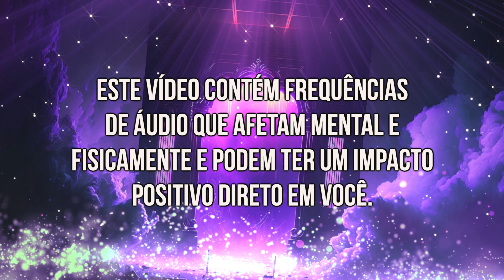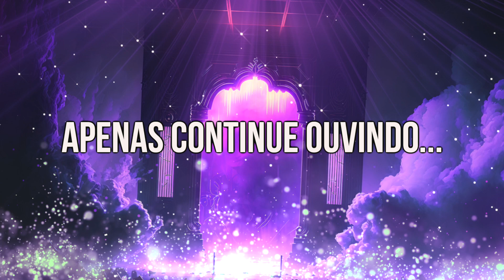ABUNDÂNCIA E RIQUEZA COMEÇARÃO A FLUIR EM SUA VIDA • META PROGRAMAÇÃO DA PROSPERIDADE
ABUNDÂNCIA E A RIQUEZA COMEÇARÃO A FLUIR EM SUA VIDA • META PROGRAMAÇÃO DA PROSPERIDADE

Marcelo Morgan
Ativista Quântico
Treinador Mental
Orientador Vibracional